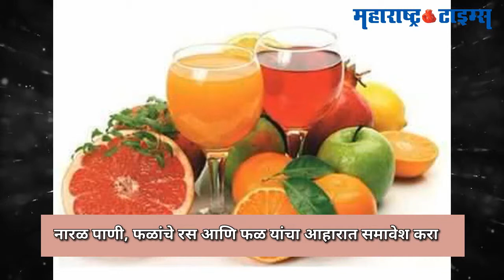Health Tips in Summer। उन्हाळा 'असा' सुसह्य करा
उन्हाळा अनेकांना सुसह्य होत नसतो. आरोग्याच्या तक्रारी वाढतात. अशा वेळी काही काळजी घेणे आवश्यक असते.